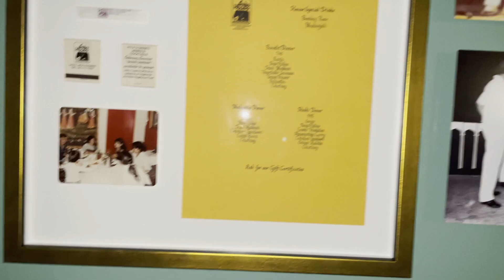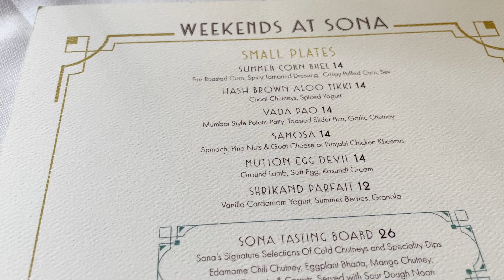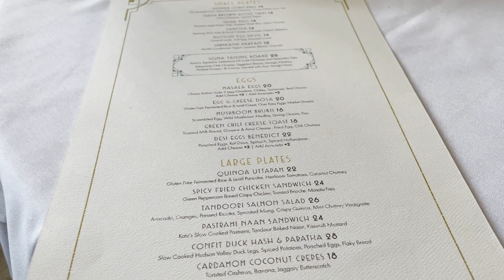Priyanka Chopra Restaurant